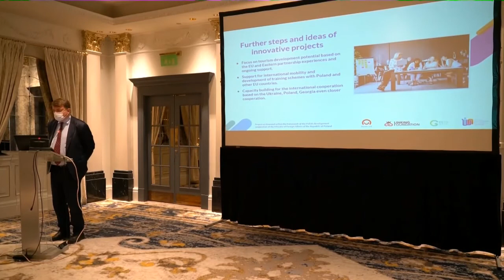Future network development ideas - presentation of Stanislaw Alwasiak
Future network development ideas - presentation of Stanislaw
Alwasiak